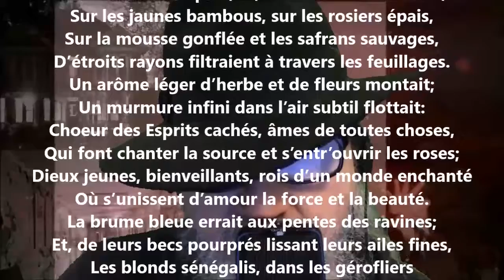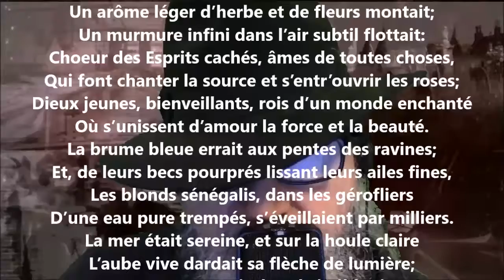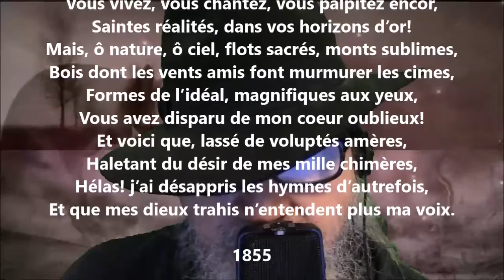L’aurore - Leconte de Lisle lu par Yvon Jean